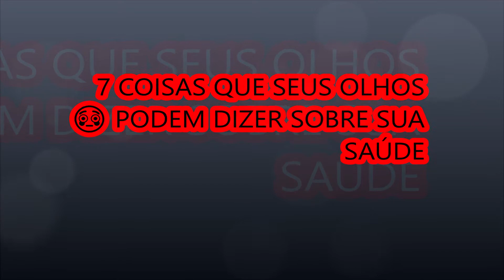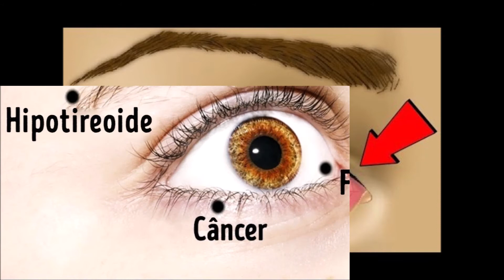7 COISAS QUE SEUS OLHOS PODEM DIZER SOBRE SUA SAÚDE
Oito coisas que os olhos dizem sobre sua saúde
Dizem que os olhos são os espelhos da alma. Não se sabe ao certo qual a origem desta frase, mas hoje sabemos com certeza que os olhos podem dizer muito sobre você, indicando possíveis alterações na saúde.
O Incrível.club quer compartilhar as observações a seguir, lembrando: só quem pode dar um diagnóstico efetivo sobre sua saúde é um médico. Mas os olhos podem dar o sinal para você consultar esse profissional e, quem sabe, tratar algumas doenças antes que se desenvolvam e causem outros problemas.
1. Terçol permanente
Se você já teve terçol, sabe como a região do olho fica dolorida e irritada. O abcesso nas pálpebras surge devido à obstrução de uma glândula sebácea e, geralmente, some após alguns dias. No entanto, ele pode permanecer por mais tempo, trazendo sérias consequências.
Se você sofre com terçol frequentemente e eles demoram a sumir, pode ser sinal de carcinoma da glândula sebácea. Consulte um médico caso o terçol surja sempre no mesmo local ou se ele demorar muito para curar.
Envelhecimento, estresse e carência de nutrientes podem ser os motivos para a perda de pelos nas sobrancelhas. Pode ser também por alopécia areata, mas apenas 0,1% dos pacientes sofre com o problema.
No entanto, o motivo mais comum para a queda de fios da sobrancelha é o hipotireoidismo: falta de hormônios da glândula tireoide, que, em casos extremos, provoca a perda do couro cabeludo. Ou seja, caso suas sobrancelhas comecem a ficar mais finas, vale a pena verificar com um médico o funcionamento da sua tireoide.
3. Visão borrada
Muita gente costuma passar horas em frente ao computador, seja no trabalho ou em casa. Após isso, surge a sensação de ardência nos olhos ou de visão borrada. Atualmente, esta condição é tão comum que surgiu na terminologia médica a expressão que descreve os problemas de visão relacionados ao uso prolongado de computadores, celulares e tablets: “cansaço digital dos olhos“ ou ”síndrome do olho seco". Caso perceba sintomas similares, avise ao seu oftalmologista.